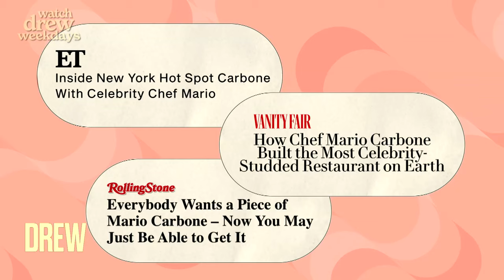How to Make Mario Carbone's Creamy Spicy Lobster Capellini | The Drew Barrymore Show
Chef and restaurant owner Mario Carbone of the famed restaurant "Carbone" is joining Drew Barrymore in the kitchen to make his creamy spicy lobster capellini!